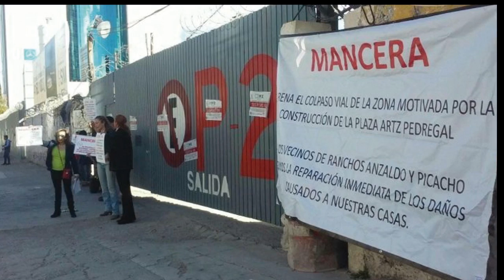Breves Delegacionales 2016-12-06